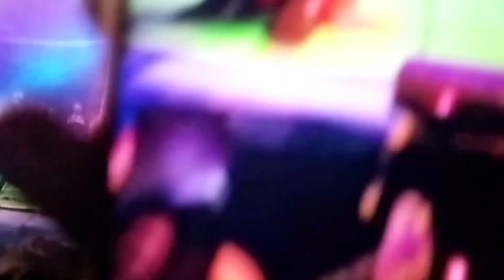Bhojpuri Song Open Hot hungama 2021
Bhojpuri night Show 2021